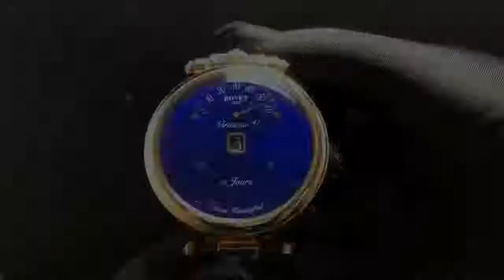游絲直擊 SIHH2018｜Bovet Amadeo Fleurier Virtuoso V｜Spiral 游絲腕表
考考大家眼光，這塊美豔到一個極致的 Guilloche 藍色表盤，是用什麼物料製成？看看Amadeo Fleurier Virtuoso V腕表中央的是Jumping Hour、上半部是回撥分鐘顯示，前作採用半鏤空表盤，新作則以荷花logo作靈感設計了新圖案，機雕在一塊藍漆表盤上（有沒有比琺瑯面反射得更美？）至於雙面同步時間顯示、一個發條鼓提供5日動能的播威特點，這枚43.5mm腕表當然沒有或缺。（紅金約$52萬）